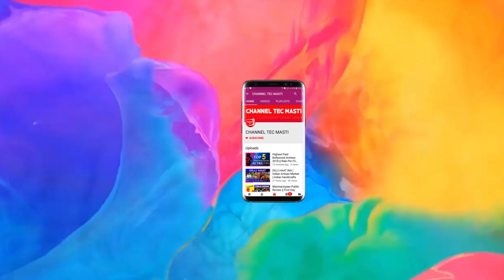Sunidhi Chauhan || Rs 20 Lakh fraud Man arrested in Sunidhi Chauhan’s name